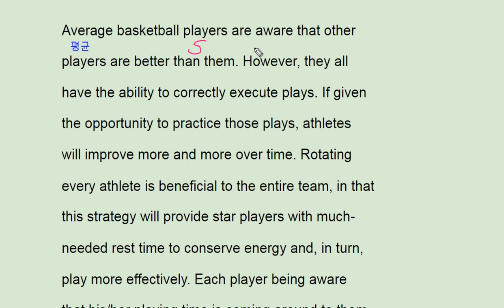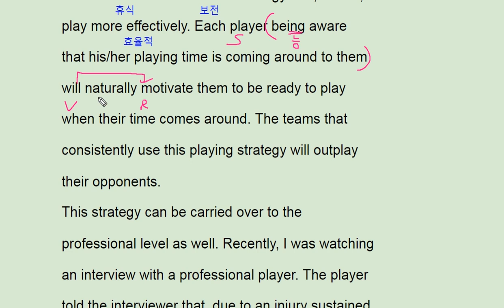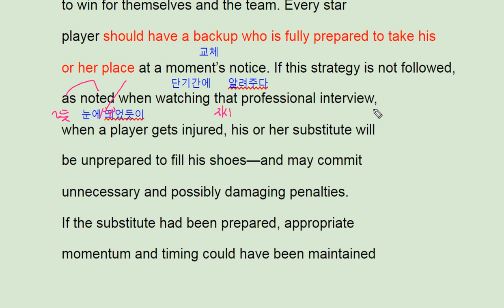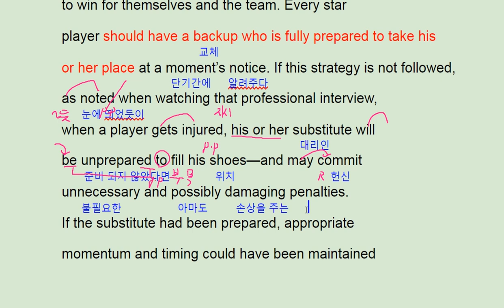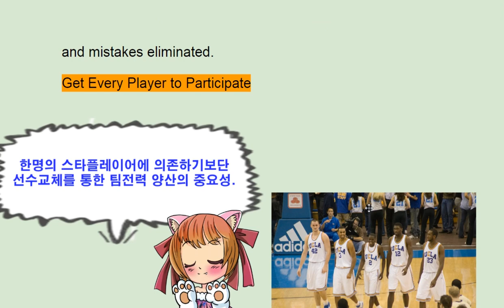2018 수능완성 영어 실전 모의고사 2회 41번 - 번개콩 rotating players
2018 수능완성 영어 실전 모의고사 2회 41번 - 번개콩 rotating players